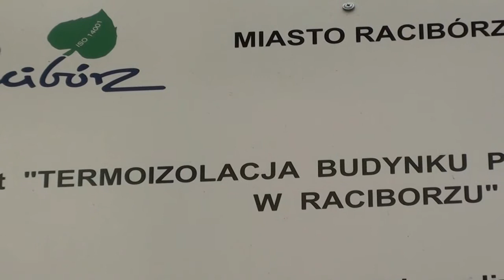Odnawialne źródła energii w rewitalizacji miasta